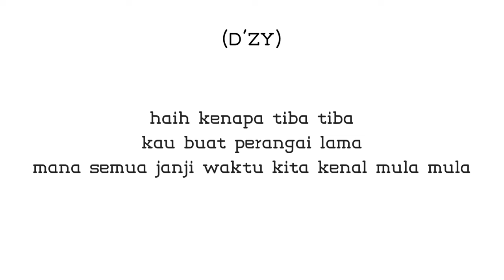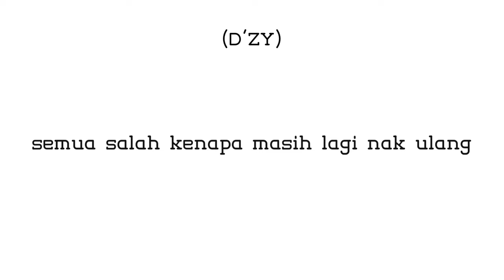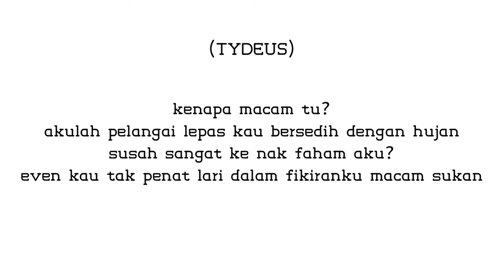Kita - D'zy (feat.Tydeus)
written by d’zy , tydeus
mix and master by LOB RECORD
artwork & lyrics video by tydeus